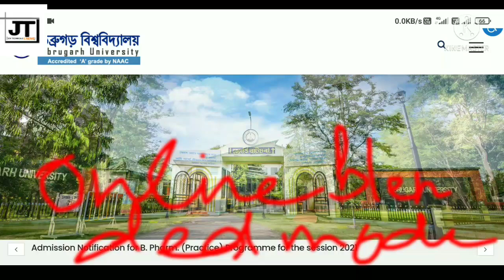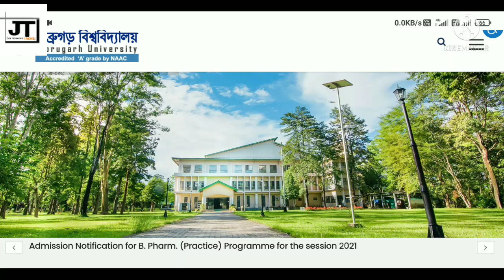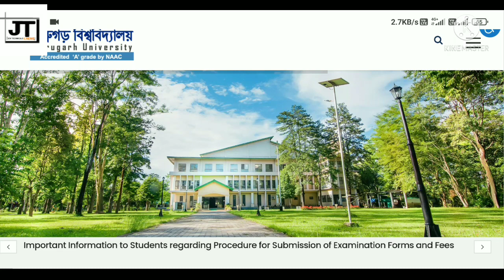Online Blended Mode Exam || Online Blended Mode Exam মানে কি || DODL Blended Mode Exam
In this video I tell you what is online Blended Mode exam. You know about online open book exam but this online Blended Mode exam is a new concept of online exam so I tell you what is online Blended Mode exam and how you give the exam very easily.

Querries Solved :-

1. What is blended mode exam
2. What is online Blended Mode exam
3. Meaning of online Blended mode exam
4. meaning of blended mode
5. Dibrugarh University online Blended mode exam
6. DODL online Blended mode exam
7. DODL
8. Dibrugarh University
9. Blended mode
10. Blended mode exam
11. Online Blended Mode exam
12. blended mode exam ki
13. online Blended mode exam ki